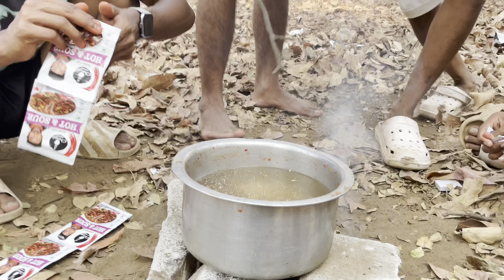Junglee madha Aag lavli 😱❌ |Nikhil Patil Vlogs|Barrage dam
Junglee madha  Camping chalu keli😱❌ |Nikhil Patil Vlogs| |Barrage dam|🌊
Location✨
Vlogs. ​⁠@Npvlogs845